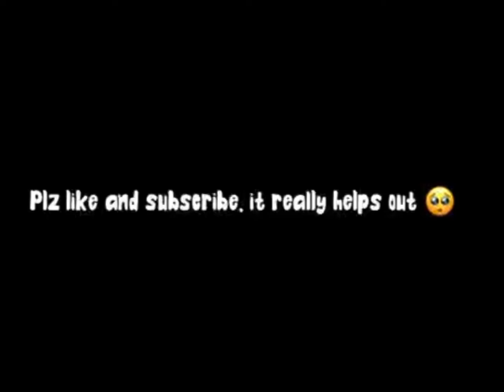Insane self 2 hand ally hoop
I can slam it down even harder